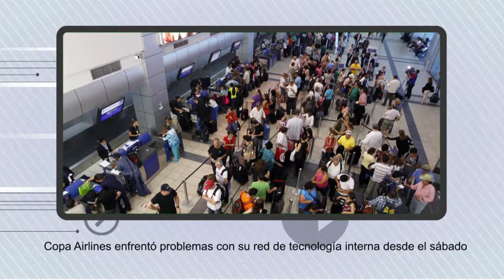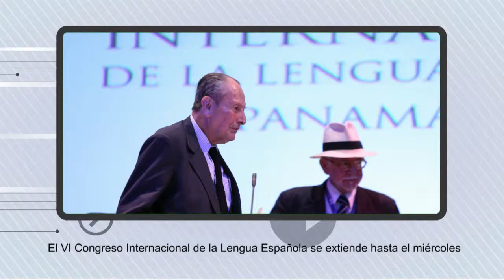Prensa.com: Panorama en su edición del 21 de octubre de 2013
Hoy en Panamá: El Presidente Martinelli se entremete en caso de bloque a La Prensa por TCT en agosto de 2012, un día en el rodaje de la película Hands of Stone.